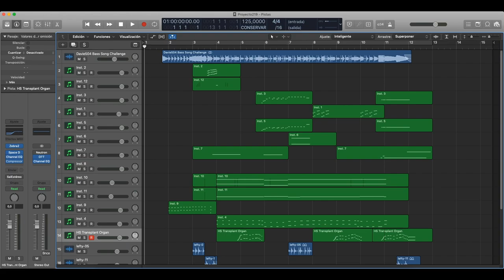Davie504 Bass Song Challenge - GravitySound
Please, ignore the instruments names xD, I did it fast so there was no time to spend knowing which track was what :D